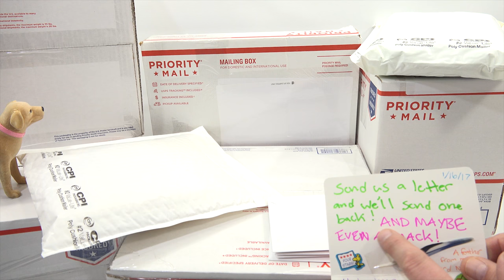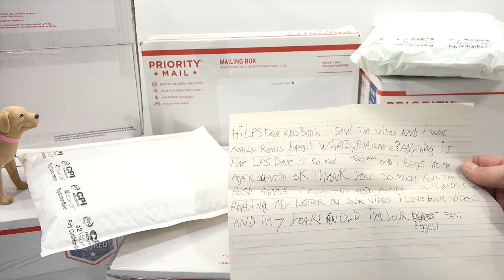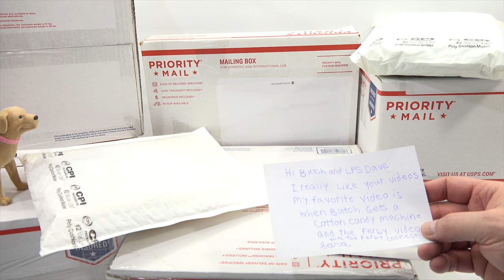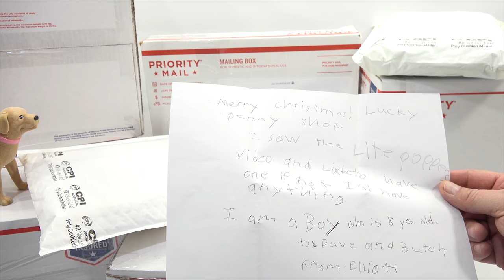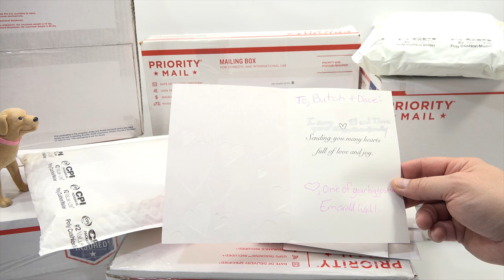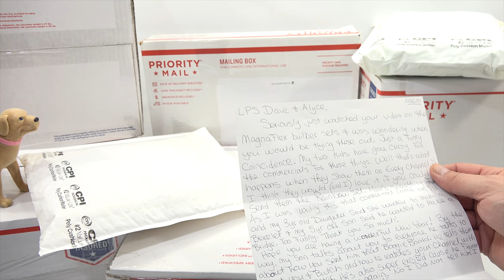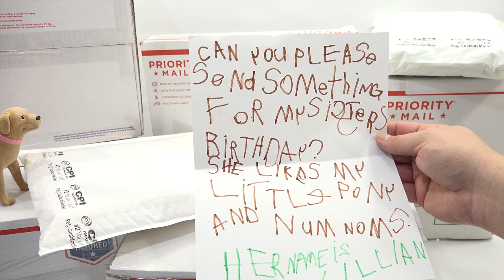Monday Mail Day! Letters, Pictures & Shipping Toys!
Sorry for the delay in shipping items for 2017!  By now everyone should have received an item if they were on the shipping list for this video.  I enjoy reading all of the letters and hearing from you.  It is fun going to the mailbox and getting letters.  Thanks to everyone that has sent us letters and I hope one day you send us a letter that we can read on video.

LPS-Dave
Later!

▶ Product Info
Lucky Penny Shop Mail Day Video #18

Lucky Penny Shop
119 S Emerson St #113
Mount Prospect, IL 60056